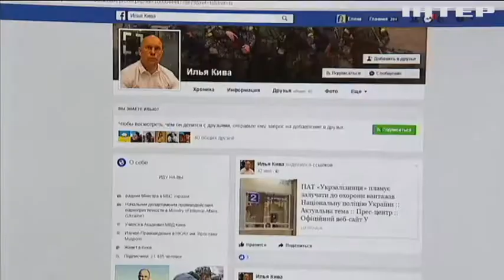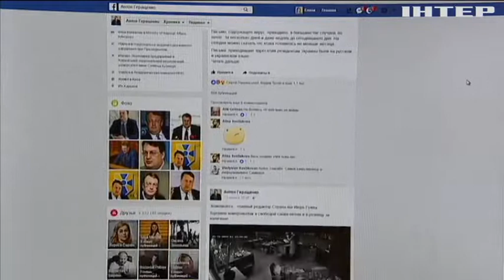Взрыв авто в Киеве: у Максима Шаповала остались двое детей